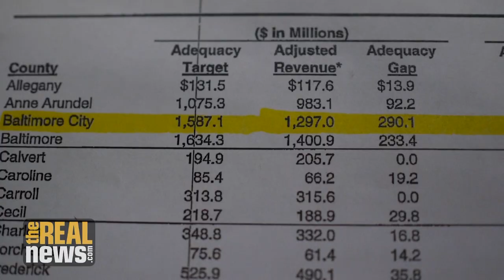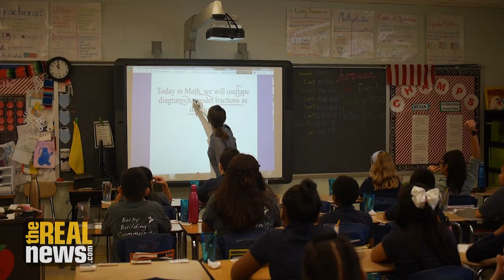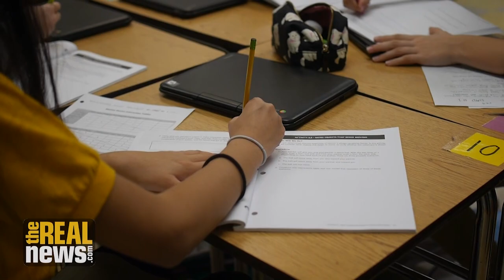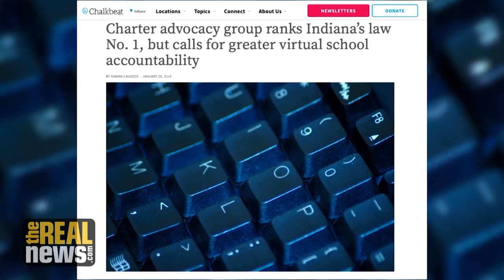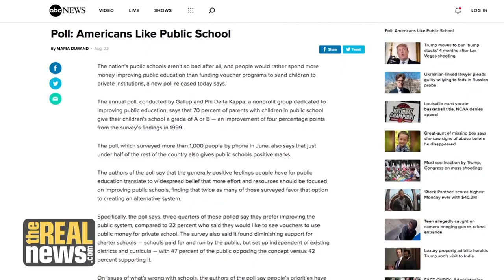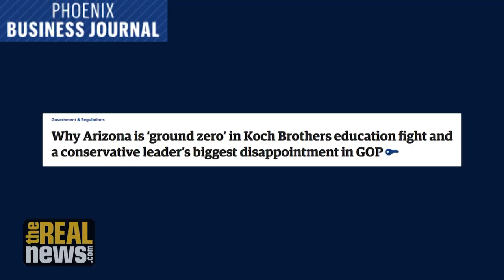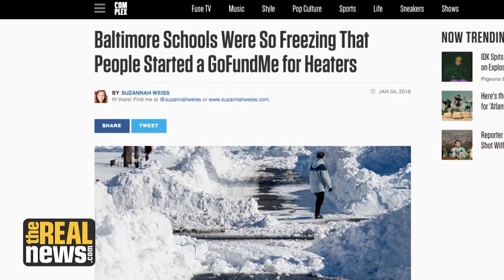The Nation's Strongest Charter School Regulations Are Under Attack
Loyola University's associate dean of education, Rob Helfenbein, says corporate-backed forces have long targeted troubled school systems for privatization